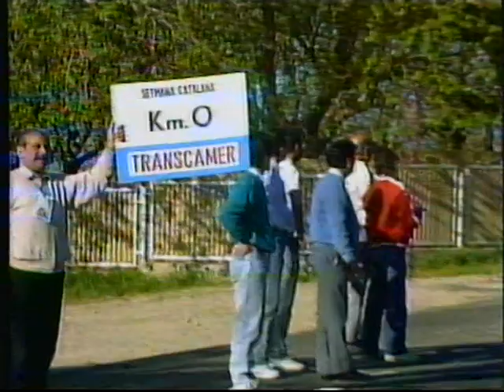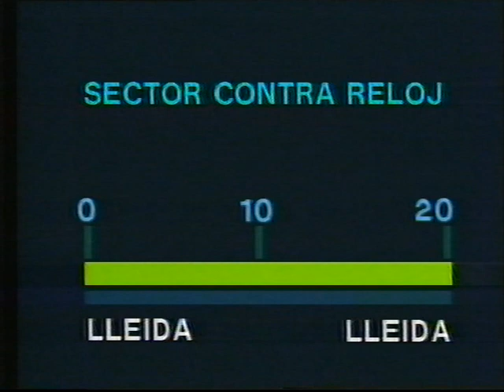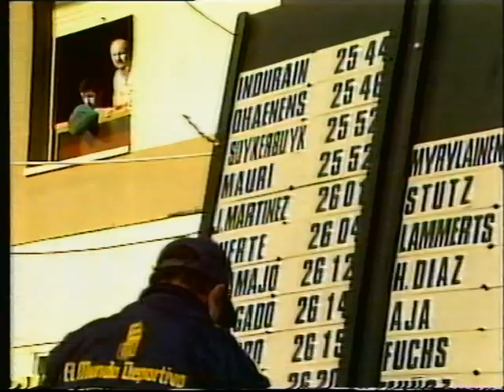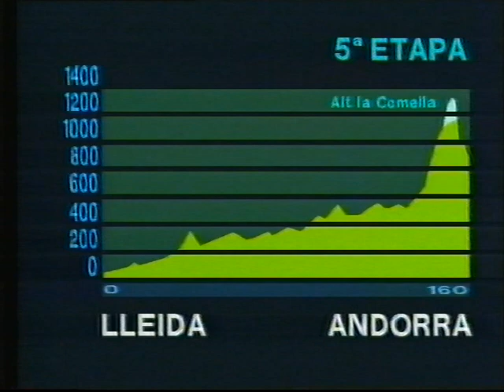Semana Catalana 1988 Resumen 4ª: Cambrils - Lleida